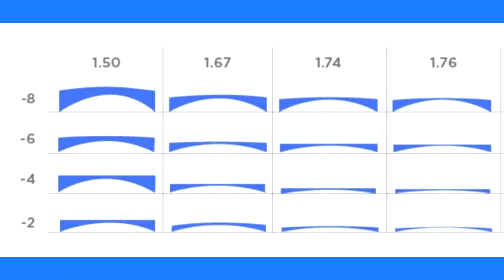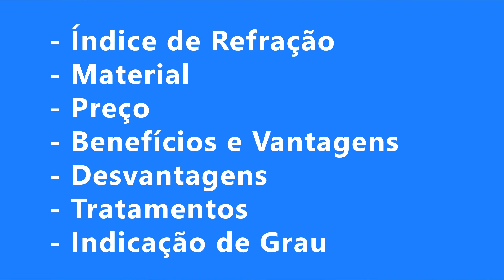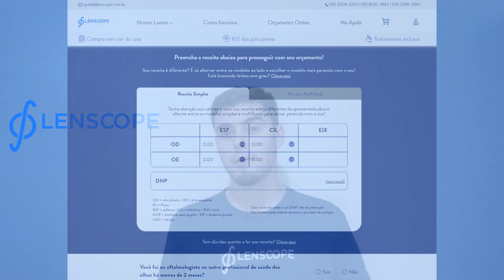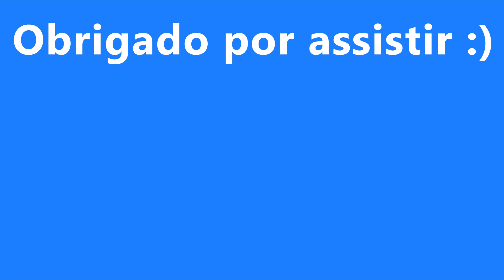Lentes mais finas para miopia: As melhores opções e como escolher!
Você está procurando lentes mais finas para miopia? Então você está no vídeo certo! Nós da Lenscope queremos te ajudar a ter as lentes mais finas e a melhor versão do seu óculos!

Nesse vídeo você irá entender o que afeta a espessura do seu óculos, algumas opções de lentes que existem no mercado, e no fim saberá como escolher a melhor e mais fina lente para seu grau de miopia!

➡Faça um orçamento online e totalmente gratuito no nosso site por esse

➡Sobre nós: Nós da Lenscope somos uma Health tech que faz uso do que há de mais moderno na tecnologia para transformar a jornada de compra de lentes para óculos no Brasil. Com nosso serviço 100% online, você faz as lentes do seu óculos de grau pela internet, sem precisar sair de casa. Para continuar a desenvolver tecnologias exclusivas no Brasil e no Mundo, fomos selecionados para o programa Creative Startups da Samsung, além de fazer parte do Eretz.bio, incubadora de startups do Hospital Israelita Albert Einstein, considerado um dos melhores hospitais da América Latina. Também fazemos parte da Supera, incubadora da Universidade de São Paulo (USP/FM-RP) e do Cubo Itaú, um dos principais ecossistemas de startups do Brasil. Conte com a gente para ver e se sentir bem.

00:00 Introdução
01:14 O que afeta a espessura da lente?
04:08 Opções de lentes que existem!
06:52 Escolhendo a melhor lente para seu grau!
08:30 Obrigado por assistir :)